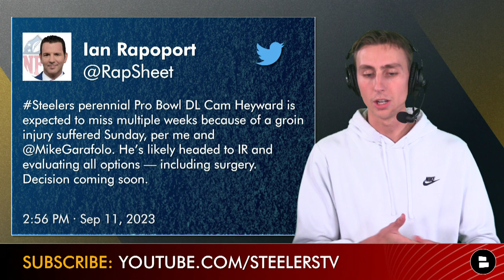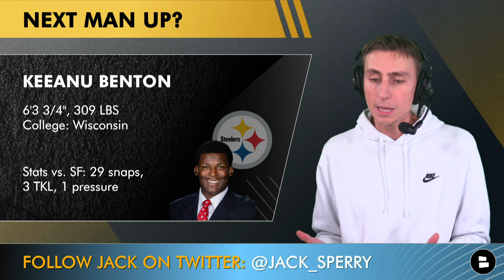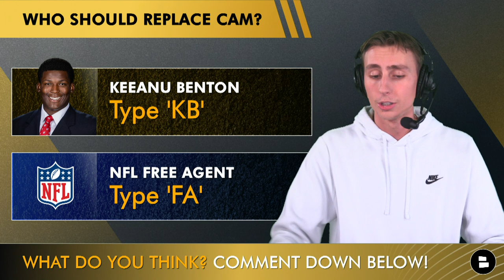BREAKING NEWS 🚨: Cam Heyward Out MULTIPLE WEEKS With Groin Injury | Cam Heyward Replacements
Pittsburgh Steelers star defensive lineman and team captain Cam Heyward has a groin injury that will take him out for multiple weeks, and a trip to the IR is ‘likely’ which would take him off the Steelers 53-man roster temporarily for at least 4 weeks as he recovers. Steelers Talk host Jack Sperry reacts to this Steelers news and Cam Heyward injury update and tells you why this is an incredible opportunity for rookie defensive lineman Keeanu Benton to show the Steelers coaches and fans what he is capable of from a pass rushing role in Mike Tomlin’s Steelers defense. Jack also lets you know the best Cam Heyward replacements options in NFL Free Agency.

Let your voice be heard by answering today's questions on the Pittsburgh Steelers:
- One word reaction to the Cam Heyward injury?
- Who should replace Cam for the next few weeks? Type 'KB' for Keeanu Benton, or 'FA' for NFL Free Agent
- Type '97' to wish Cam Heyward a speedy recovery!

Stay informed on the Black and Gold with daily articles from top sources like NFL.com, Ian Rapoport, Colin Cowherd, Adam Schefter and some others on the Chat Sports

Disagree with Jack Sperry Pittsburgh Steelers takes on today’s show? Let him know by DM’ing him on Twitter & Instagram:

Join the Steelers Talk noti gang today by hitting the bell so you never miss any of our FREE Steelers content

Steelers defensive coaches:
Defensive Coordinator: Teryl Austin
Secondary Coach: Grady Brown
Assistant Defensive Backs Coach: Gerald Alexander
Outside Linebackers Coach: Denzel Martin
Defensive Line Coach: Karl Dunbar
Inside Linebackers Coach: Aaron Curry
Defensive Quality Control Coach: Jason Brooks

Have some people in your life that love the Steelers?

For a free and easy way to help out the channel, LIKE TODAY'S VIDEO!